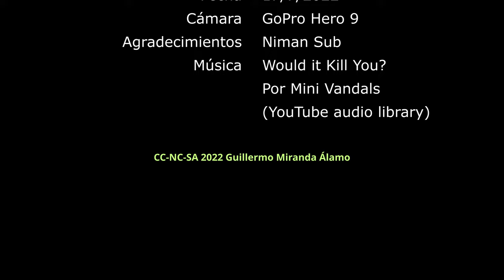Espetones en la barreta de l'arbre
Muy poco que ver en esta inmersión debido al alga (moco) que cubría todo.